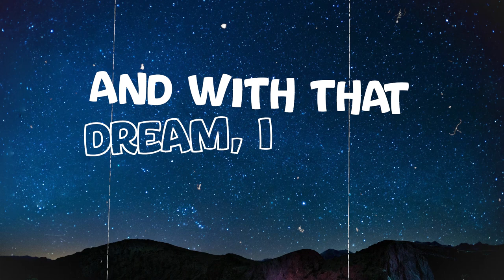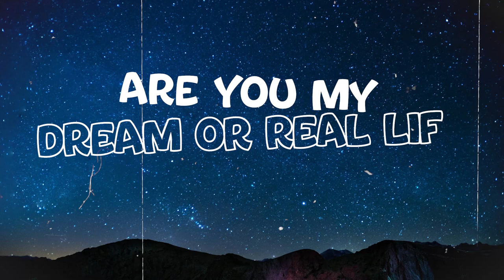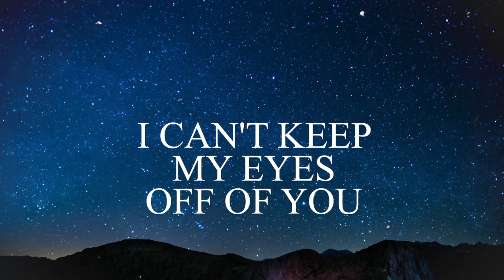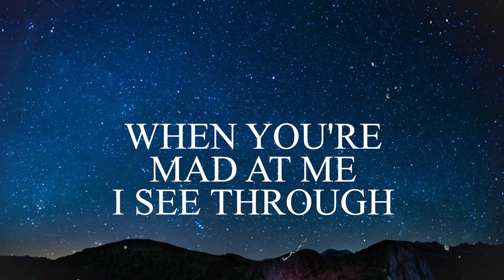Lakey - Temptin' (Lyric video)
The latest release by Lakey - Temptin' is the first of a genre change.
Lakey has been working on different sounds, and this is the first of what is to come.